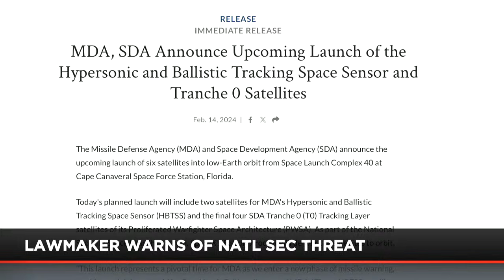DHS SECRETARY MAYORKAS IMPEACHED | The Dana Show 02.14.24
House Impeaches Alejandro Mayorkas, Senate Foreign Aid Bill Debate, Latest On The Economy, Countdown to 2024, Today In Wokery, Quickfive, FL Man, Today In Stupidity & more.

➡️ LISTEN to the show LIVE Mon-Fri 12-3PM ET around the country.